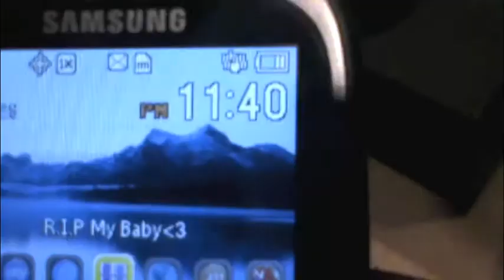NOTIONS: Studio Blog 3